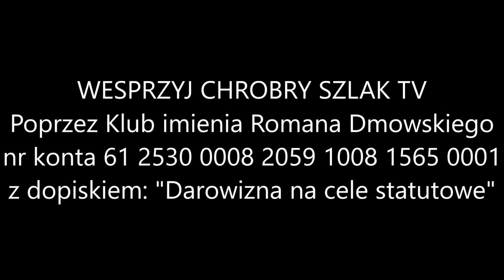Aktualności Narodowe (18.11.2024): spotkania - Tarnobrzeg, Łódź, Bydgoszcz, Gdynia, Warszawa i inne